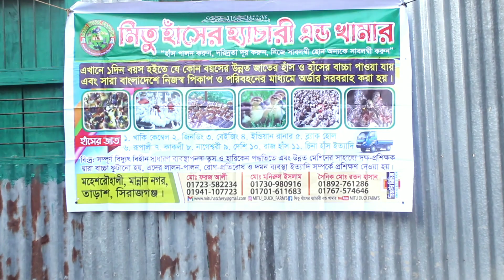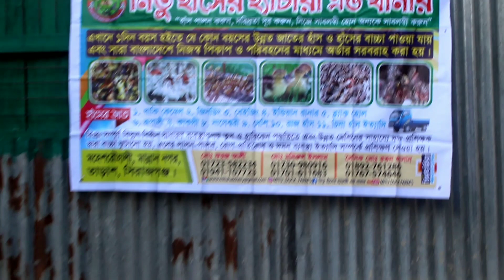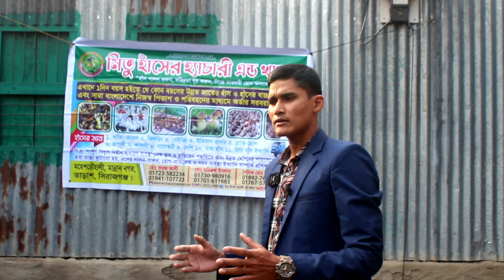১০০% গ্যারেন্টি সহ বাচ্চা কোথায় পাবেন এবং চেনার উপায় ???বেইজিং হাসের বাচ্চার দাম / মিতু হ্যাচারী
১০০% গ্যারেন্টি সহ বাচ্চা কোথায় পাবেন এবং চেনার উপায়  ???বেইজিং হাসের বাচ্চার দাম / মিতু হ্যাচারী

সকল খামারী ভাইদের বিশ্বস্ততা অর্জন করে মিতু হাঁস হ্যাচারী এখন সবার শীর্ষে।"" মিতু হাঁস হ্যাচারী"" দিচ্ছে একদিন বয়সের "A" গ্রেড মানের বাচ্চা।
অর্ডার করতে ০১৮৯২-৭৬১২৮৬...০১৭৩০-৯৮০৯১৬,০১৭২৩-৫৮২২৩৪,,, নাম্বারে যোগাযোগ করুন অথবা ইনবক্স করুন অথবা আমাদের ফেসবুক পেইজে
এবং আপনার পছন্দের হাঁস ও হাঁসের বাচ্চা ক্রয় বিক্রয় করতে নিচের গ্রুপে
👉 আমাদের কাছে পাবেন-
🦆 1 দিন বয়সের খাকি ক্যাম্বেল
🦆 1 দিন বয়সের বেইজিং হাঁস
🦆1 দিন বয়সের ইন্ডিয়ান রা জীনার
🦆1 দিন বয়সের কাল থাইল্যান্ড বা ব্ল্যাক হোল
🦆1 দিন বয়সের জেনডিং সহ দেশী-বিদেশী সকল প্রকার হাঁসের বাচ্চা।

🦆 তাছাড়াও পাবেন এক মাস দুই মাস তিন মাস বয়সের হাঁস ও ডিম পাড়া ক্রয় বিক্রয় করা হয়।
🦆🦆🦆🦆🦆 এবং ভালো উন্নত মানের খামার থেকে ডিম ক্রয় করা হয়।

💐💐💐মিতু হাঁস হ্যাচারী অ্যান্ড খামার💐💐💐

          👉 যোগাযোগের ঠিকানা : মহেশরৌহালী ,মান্নাননগর ,তাড়াশ, সিরাজগঞ্জ
মোবাইল:-০১৮৯২-৭৬১২৮৬